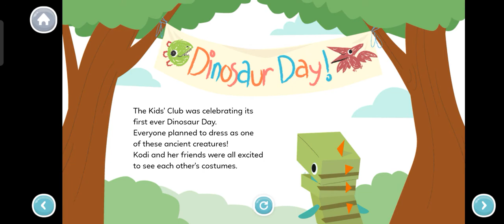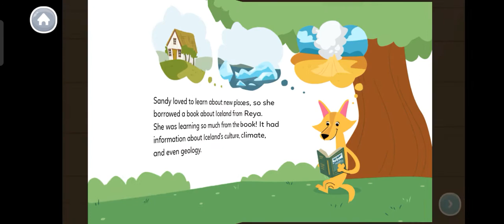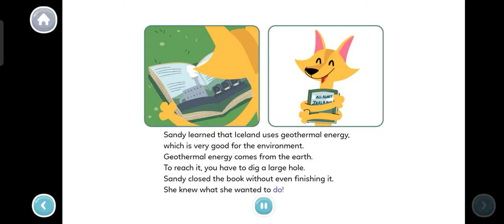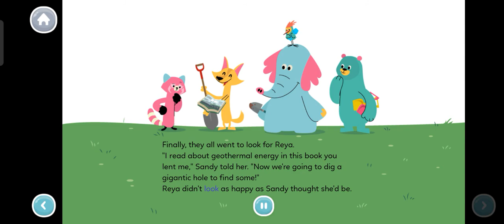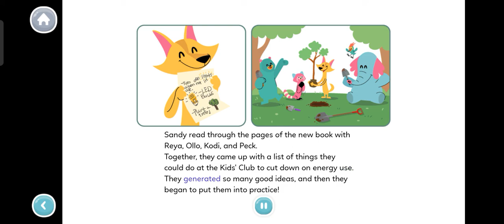Short stories for kids: Dinosaur Day | Home education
Kids will love to learn.

Focused on the whole child

Our program engages kids in core subjects like early literacy, reading, writing, language, and math, while encouraging creativity and building social-emotional skills.

Joyful

Five whimsical, charming characters—including narrator Kodi Bear—guide kids through activities and stories.

Engaging

Original interactive activities, books, animated videos, games, and creative lessons captivate children’s attention.